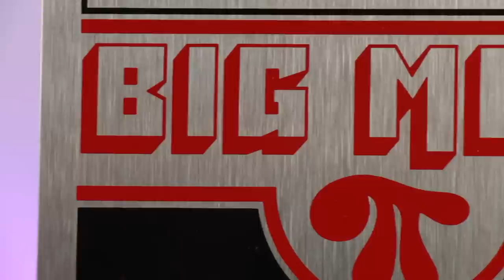All Electro-Harmonix Big Muff Pedals Compared - Fuzz Shootout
In this in-depth comparison/shootout video, Sam looks at the differences between 4 of Electro-Harmonix's most popular Big Muff pedals...the original Big Muff Pi, Little Big Muff, Nano Big Muff and the Big Muff with Tone Wicker!

It's Big Muff vs. Nano Big Muff vs. Little Big Muff Vs. Big Muff with Tone Wicker!

00:00 Electro Harmonix Big Muff Shootout

01:01 Big Muff Pi

03:30 Little Big Muff Pi

05:34 Nano Big Muff Pi

07:18 Big Muff Pi with Tone Wicker

10:18 Tone Comparison...Which Big Muff Sounds Best?

The Big Muff fuzz pedal has been shaping the tone of rock music for over 40 years, made famous by countless guitarists such as Jimi Hendrix, Carlos Santana, Jack White, Kurt Cobain and many more...

Nowadays, there's quite a few different models to choose from, but which one is the best option for you?  Each delivers that classic Big Muff tone, huge bottom end with biting treble and smooth sustain, but each offers slightly different advantages and disadvantages.  Take a look and listen with PMTVUK, and check them out for yourself at your local Professional Music Technology...